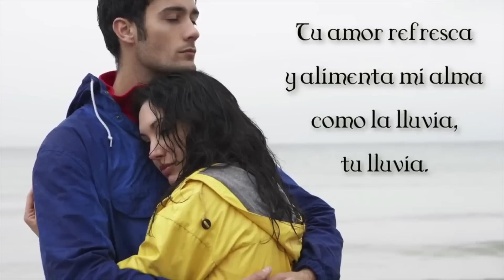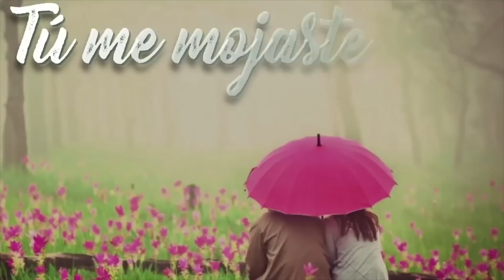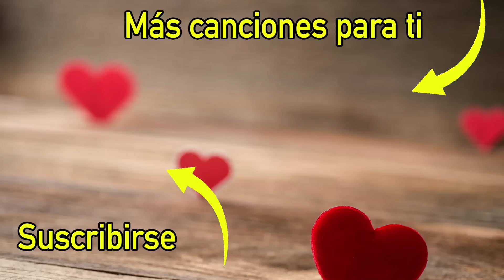💘 Amor, Eres Como La Luvia 💘 Mira Este Video y Entenderás 💘